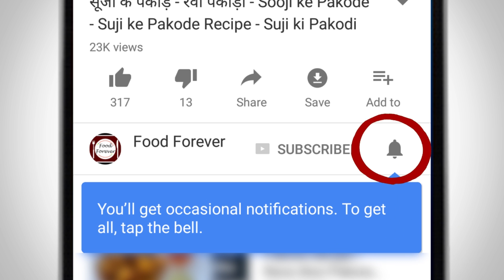झटपट बनाइये टेस्टी आलू मसाला पूरी |Aloo Puri Recipe in Hindi | Aloo Masala Puri |Potato Masala Poori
Aloo Puri Recipe or Aloo Masala Puri is a perfect recipe which can served with any sabzi/curry.
Do try this Aloo poori recipe and let me know how it turns out.

Food Forever